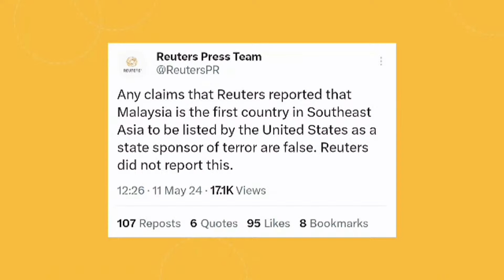11 MEI 2024 - BIAR BETUL